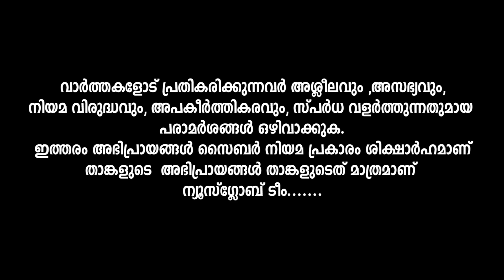ഇത്രയധികം അവയവങ്ങൾ മാറ്റിവയ്ക്കപ്പെടാൻ എവിടെ നിന്ന് കിട്ടുന്നു..?